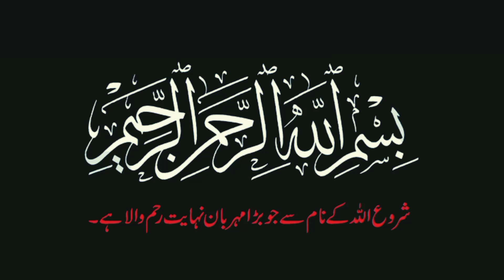Where Is Dewar-e Buraq| Walling Wall|Dewar-e Girya| World of history & knowledge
Where Is Dewar-e Buraq| Walling Wall|Dewar-e Girya

Dewar-e Girya
world of history and knowledge